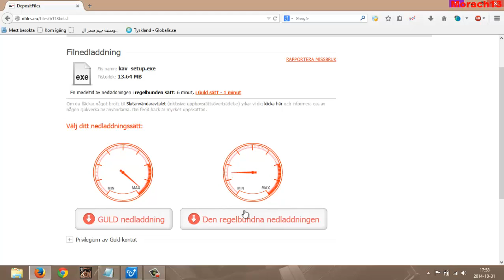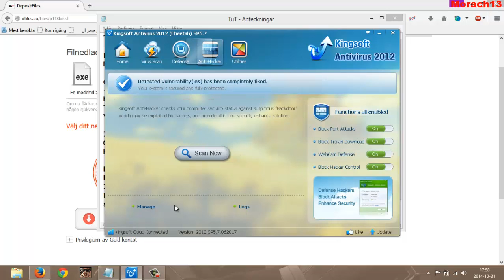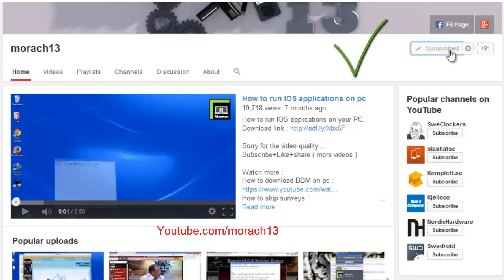The Best Free Antivirus Software For 2015 [HD]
Best free antivirus [ Protect your PC ]
You cant find better one! so what you waiting for?